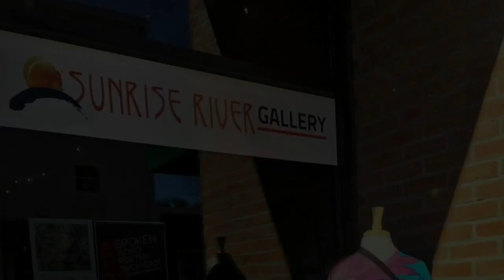Springtime at Sunrise River Gallery